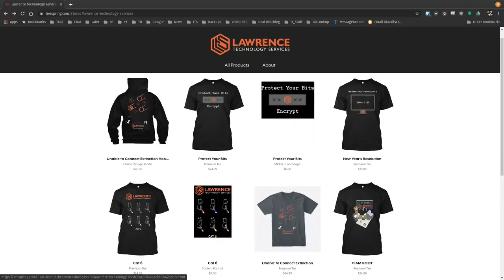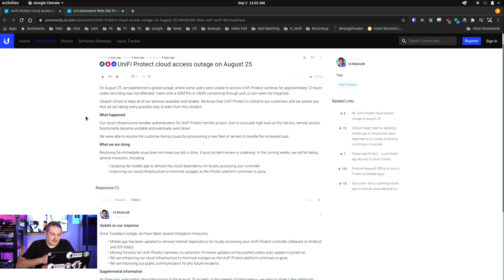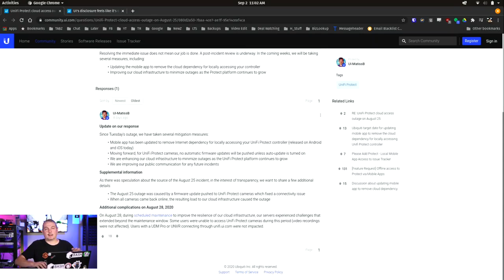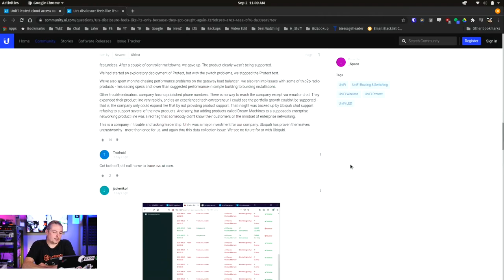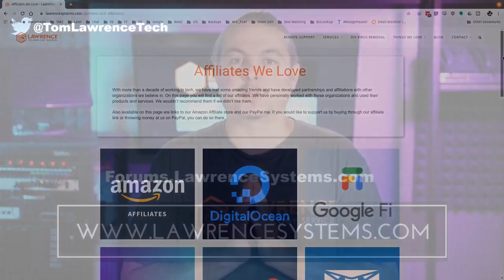UniFi Protect Cloud Access Outage on August 25 2020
UI's disclosure feels like it's only because they got caught... again.